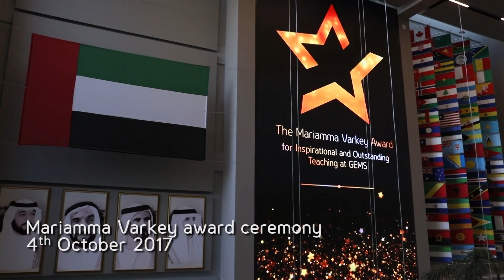The Mariamma Varkey Award 2017 Highlights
GEMS Education celebrated 44 outstanding teachers in the second annual Mariamma Varkey Award for Inspirational and Outstanding Teaching at GEMS.